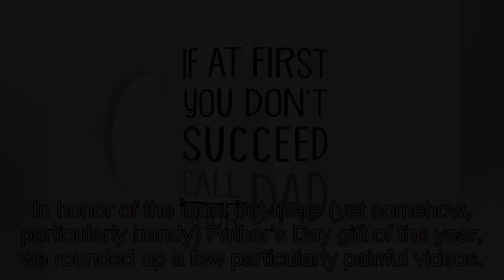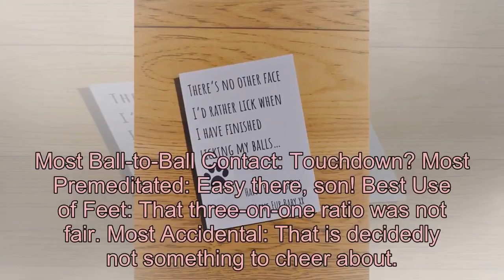We Found This Year's Most Ridiculous — Yet Useful — Father's Day Gift